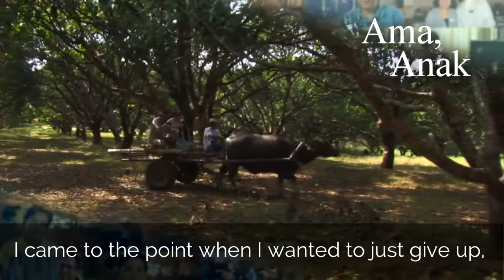Stories | Carla Jean Pascual